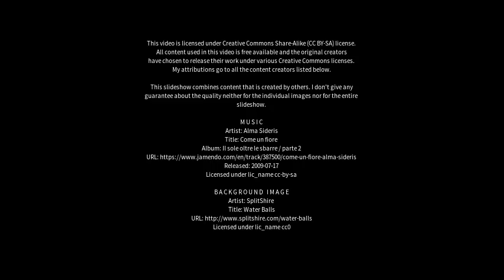Best places to visit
Best places to visit - Mount Carbine (Australia) Best places to visit - Slideshows from all over the world - City trips, nature pictures, etc.